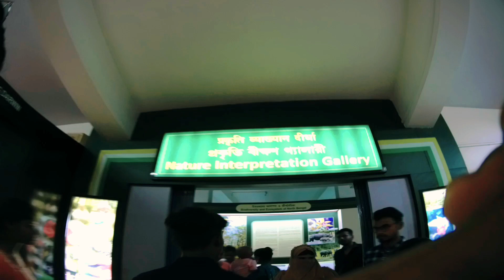My First Mota Vlog | 15 August Special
15august live 2023

15august status 2023

15august parade 2023

15august live

15 august

15august current affairs 2023

15august news

15 august man sundar

15august pm speech 2023

15 august 2023

my first hot vlog 2022

my first vlog 2023 hot

hot cool vlog my first vlog

my first million

my first million podcast

my first mobile

my first mini block

my first makeover game

my first motovlog with mobile phone

my first moto block

my first motovlog royal enfield

electra nivant rider

my first motovlog video

my first motorcycle

my first motovlog in water

my first motivational video

my first motovlog in bengali

my first motovlog moto vlogging

with mobile in 2022

my first moto vlog with my dream bike pulsar 150 bs6

my first motovlog palpa

my first motovlog 1 man arjun

my first moto vlog with mobile setup my first motovlog with mobile phone.haluaghat to sherpur

my first love natok

my first first love ep 1 eng sub

my first time short film

my first kiss

my fault full movie

my fault

my girlfriend is alien season 2

my patience is waning is this entertaining songs

my lovely liar

village vlogs

family vlogs

vlogs

tamil vlogs

lifestyle vlogs

daily vlogs